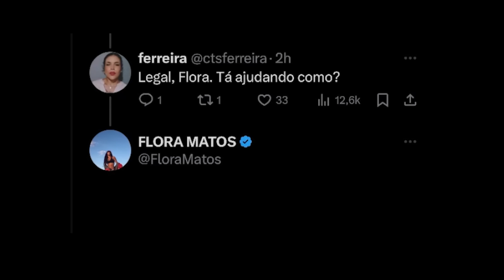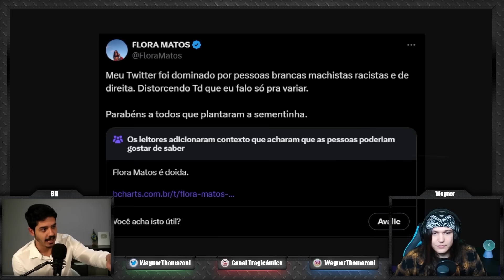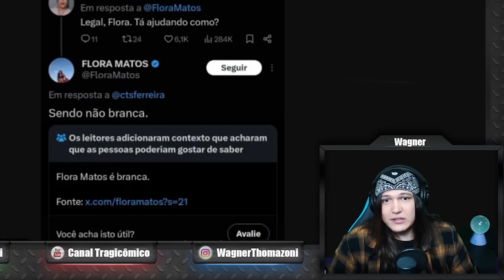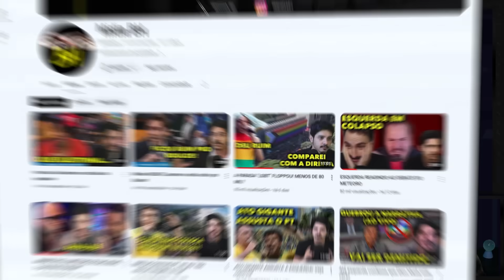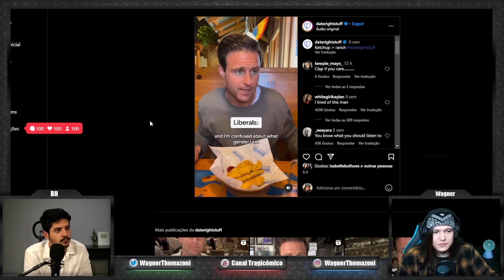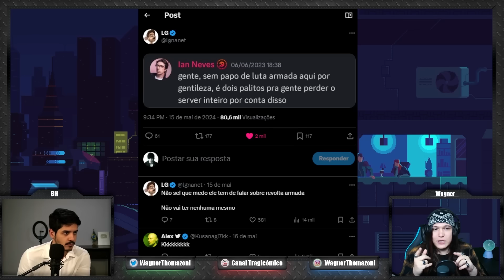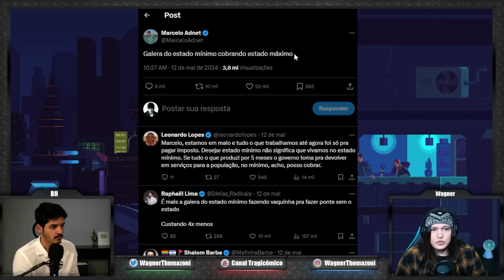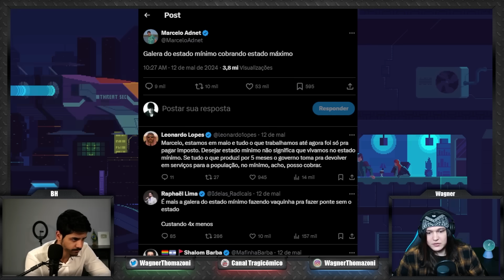O QUE É UMA BOYCETA? - MILITADAS ERRADAS FEAT. MIDIA BH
❂ Roteiro: Wagner Thomazoni

❂ Edição: Dianoedit

❂ Thumb: Yuw

❂ Convidado:  @MidiaBH